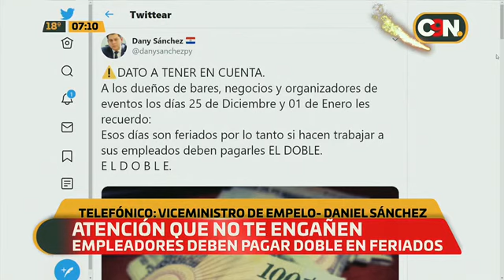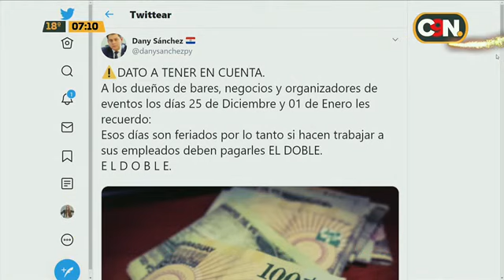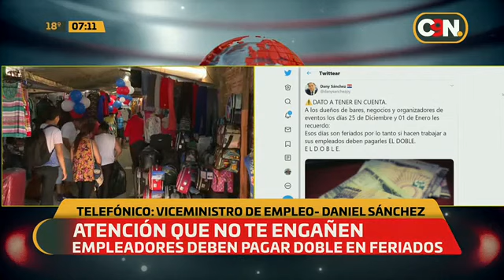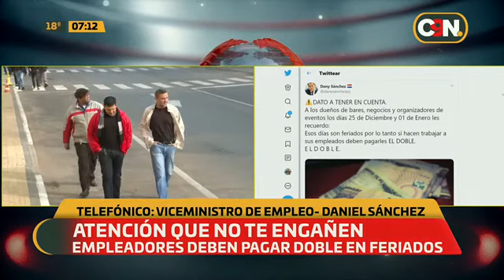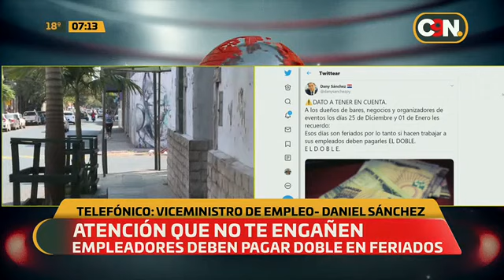Empleadores deben pagar el doble en feriados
La autoridad laboral llamó a estar atentos